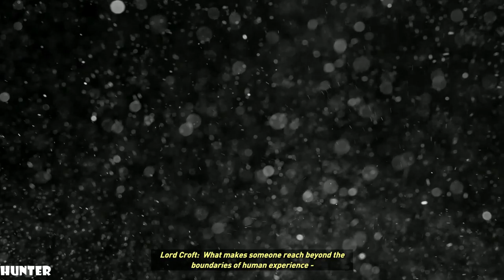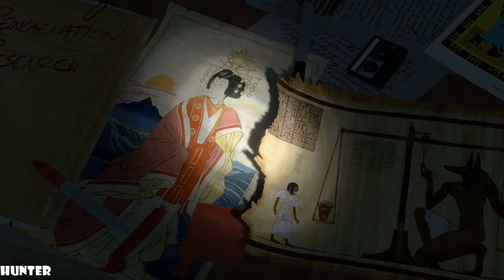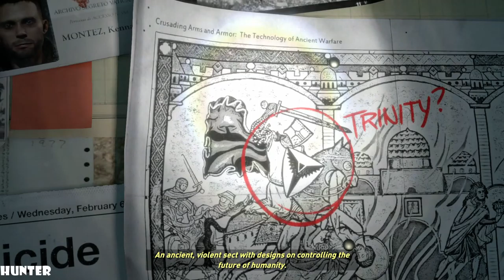Rise of the Tomb Raider Walkthrough Gameplay Part 1 PS4 PRO (1080p60FPS)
PC SPECS:
- cpu: INTEL i9 9900K 4.86ghz
- mainboard: ASUS ROG STRIX Z390-F GAMING
- vga: ASUS RTX 2080 Ti Strix OC 11GB
- ram: KINGSTON PREDATOR DDR4 32GB 3466 MHZ CL15
- ssd: SAMSUNG 970 Evo 1TB M.2 SATA 3400/1500
-hdd : WDD RED 6tb x3
- psu: EVGA 1300WATT
- cpu cooler: CORSAIR H100I V2 HYDRO SERIES
-case: Phanteks Enthoo Evolv atx + RGB LED